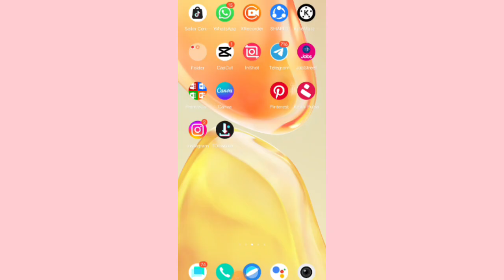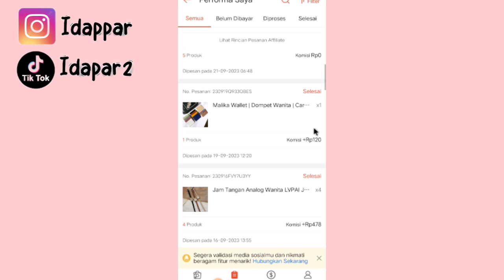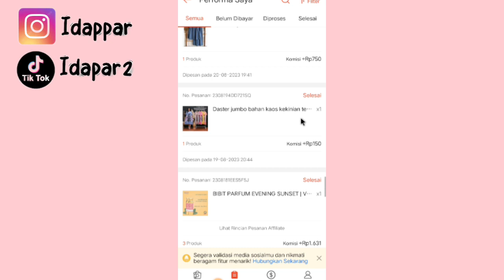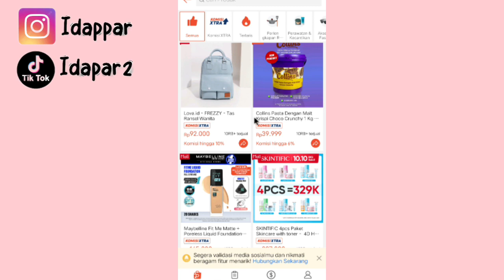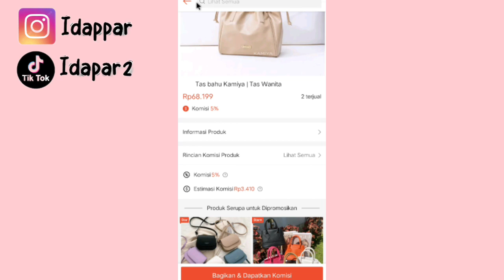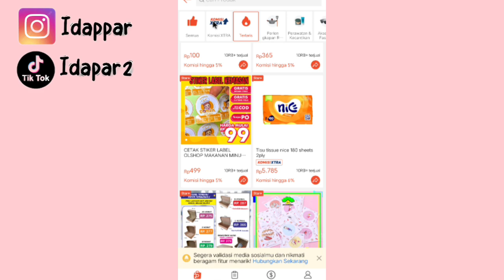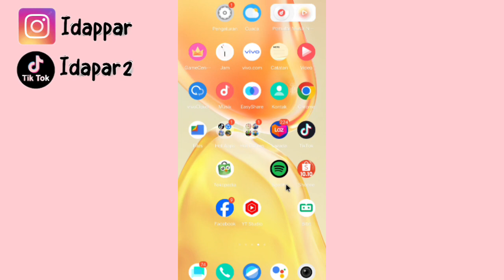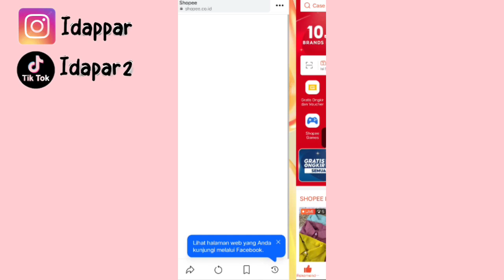PILIH KOMISI TINGGI SHOPEE AFFILIATE ✅ BIAR GAK DAPET RECEHAN ✅ Begini Caranya!!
Kode Tim:
4XGK2TV